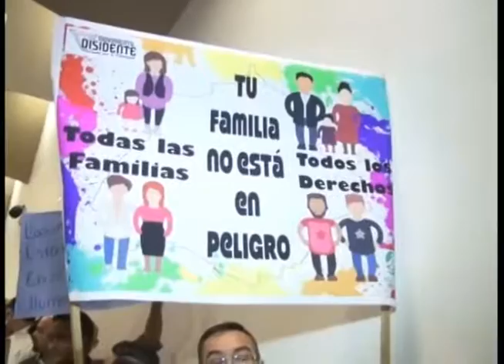MOVIMIENTO EN PRO DE LA FAMILIA TRADICIONAL